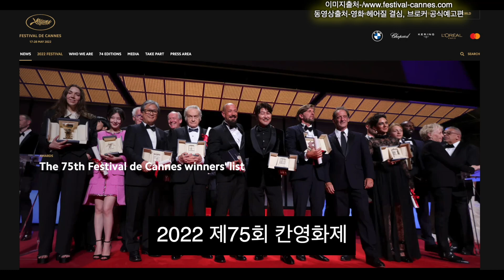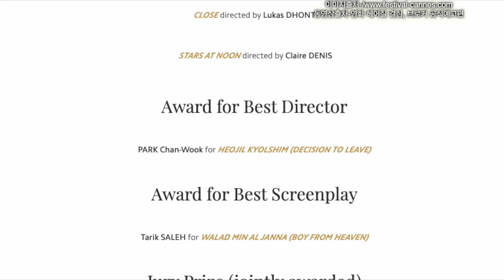제75회 칸 영화제 박찬욱 감독 감독상 송강호 배우 남우주연상 수상 축하합니다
'헤어질 결심' 박찬욱 감독 감독상
'브로커' 송강호 배우 남우주연상

제75회 칸 영화제 수상 축하합니다

한국 문화의 힘이 점점 강해지는 것 같습니다
CJ ENM도 고생 많이 합니다.

개인적으로 오늘을 기록해봅니다.